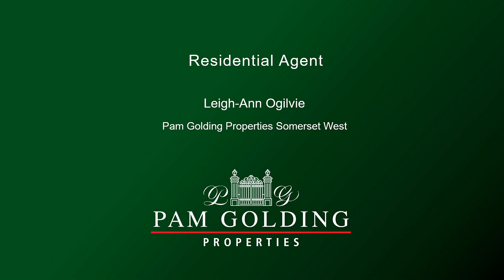3 bedroom house for sale in Wedderwill Country Estate | Pam Golding Properties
Exclusive sole mandate.  This absolute gem set high up on the Hottentots Mountains, offers tranquility, exceptional views and space to breathe.

For additional information about this 3 bedroom house for sale in Wedderwill Country Estate and other property listings or find out more about Somerset West Property for sale, or to rent